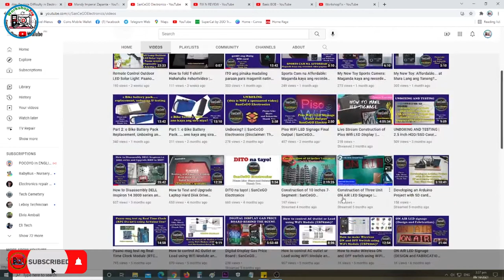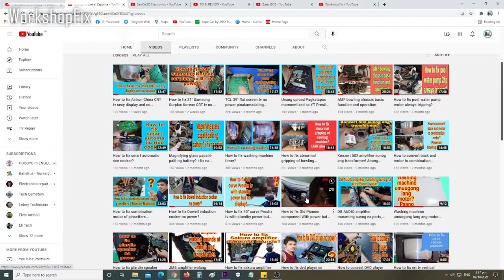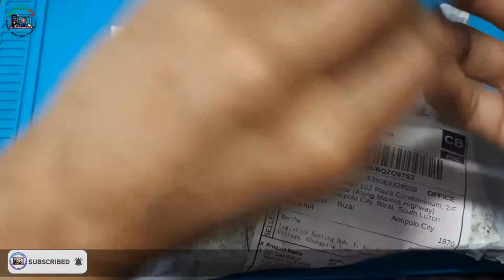Video Card Extender v9s PCI-E Riser Card PCIe 1x-16x Data Cable Bitcoin Mining - Unboxing and Review